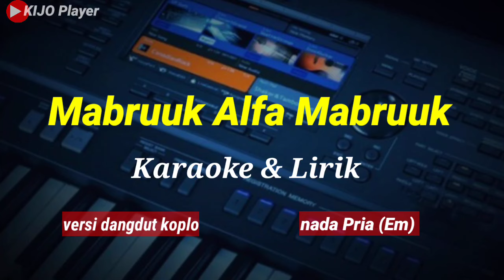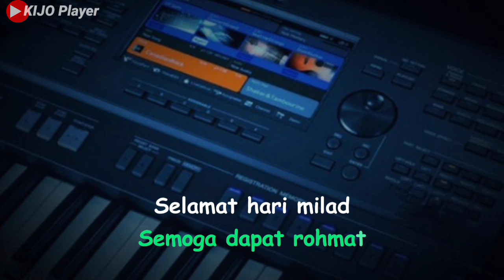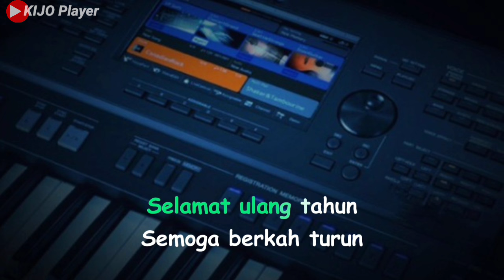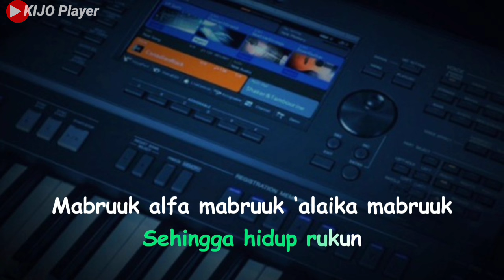Mabruuk Alfa Mabruuk || Karaoke & Lirik || versi dangdut koplo || nada Pria (Em)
Karaoke MABRUUK ALFA MABRUUK

Lagu MABRUUK ALFA MABRUUK adalah lagu qasidah yg merupakan sebuah doa yang di persembahkan kepada orang yang sedang ber ulang tahun,Lagu MABRUUK ALFA MABRUUK bisa juga di sebut lagu ulang tahun..